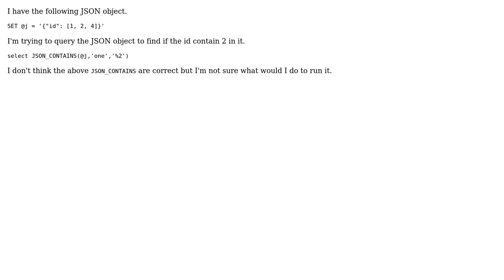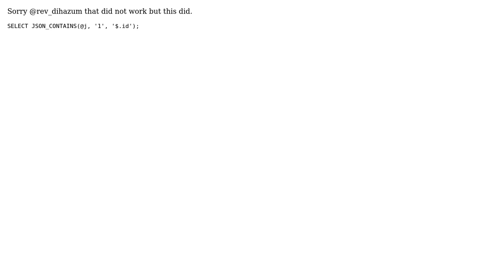Query a JSON array in Mysql (2 Solutions!!)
Query a JSON array in Mysql

With thanks & praise to God, and with thanks to the many people who have made this project possible! You are responsible for your own actions.